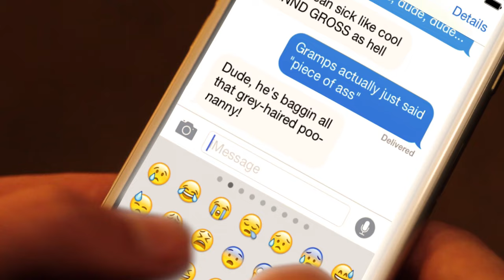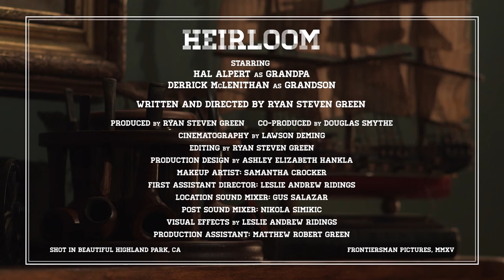Heirloom Traditional Wet Shaving Commercial | A Frontiersman & Phoenix Shaving Joint!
Ahhh a classic collab between me and my good bud Ryan Steven Green going back to 2015! Man how time just flies right by! I think this commercial holds up just fine! Happy Holiday Folks and "Google Schmoogle"!